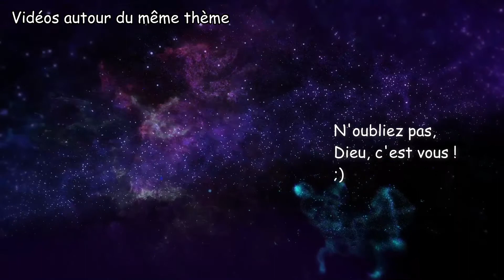109 - Les Pires Idées sont en Nous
Crédits écran de fin :
Chanson Upbeat Indie Folk de Lesfm depuis Pixabay
Vidéo Hyperespace de Oleg Gamulinskiy depuis Pixabay